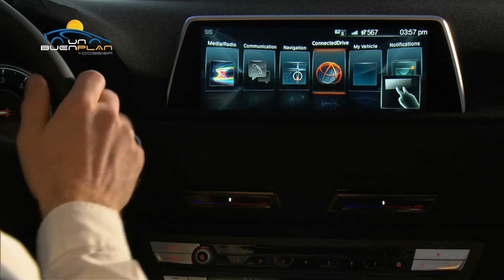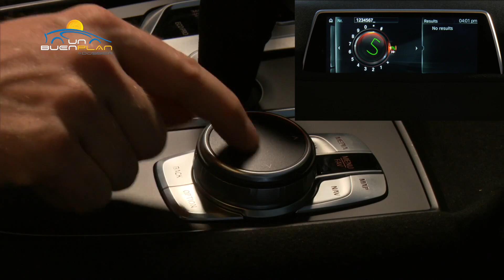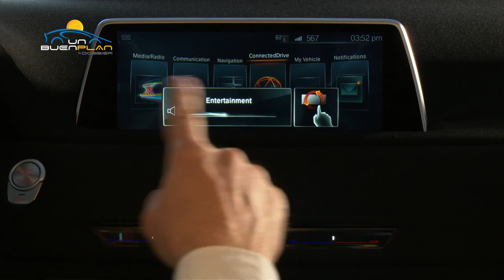Un Buen Plan - BMW Serie 7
Presentamos el nuevo BMW Serie 7, que cuenta con un control de estacionamiento remoto